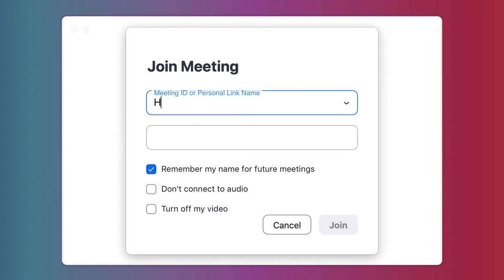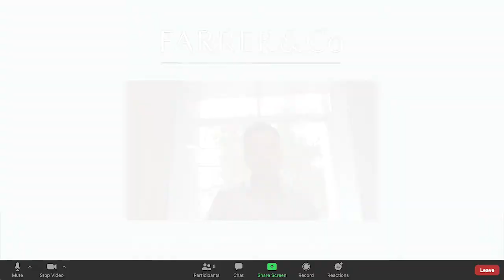Farrer_Co: hints and tips for the application process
Each summer, we recruit ten trainee solicitors to join us. Their two year training period is divided into six “seats”, each lasting four months. Our application window for 2023 training contracts is open until 23:59 on Friday 9 July.

To help you with your application, here are some hints and tips from our people.